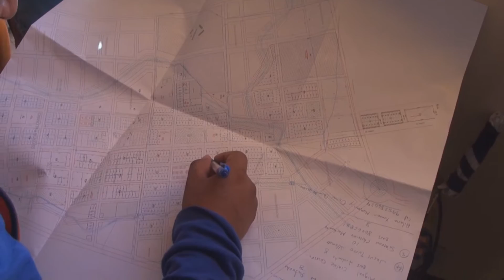VIENTOS HURACANADOS AZOTARON EL C P DE MANTARO Y VILLA VISTA PICHARI VRAEM